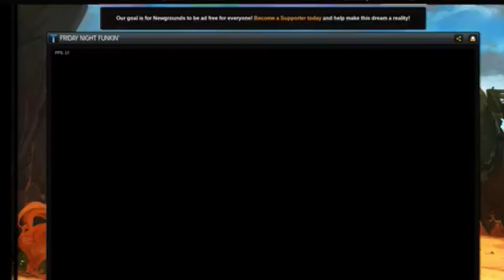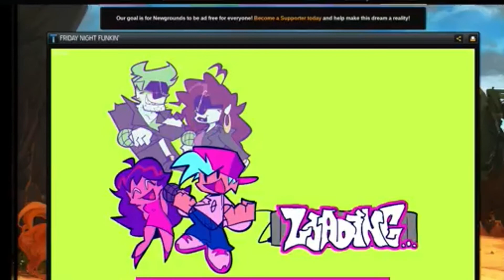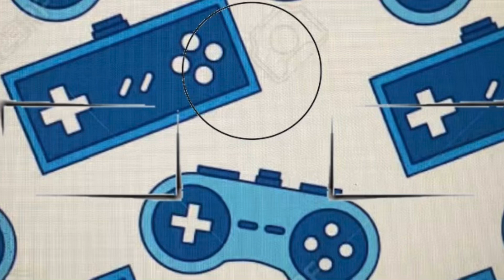Browser games are weird